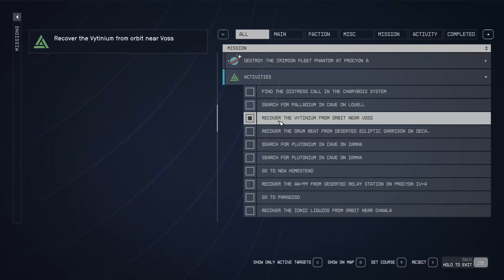Starfield (PC) - Part 701: Voss Location 3 Final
Finishing up on the third location of moon Voss in the Alpha Centauri system

Fun fact: Voss contains 5 different types of biomes